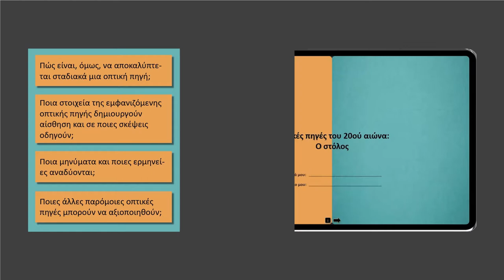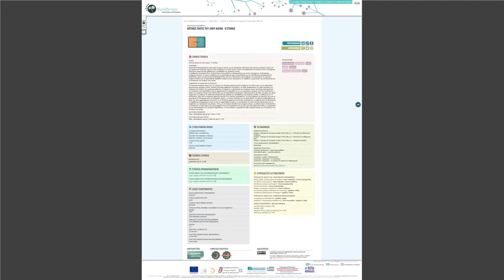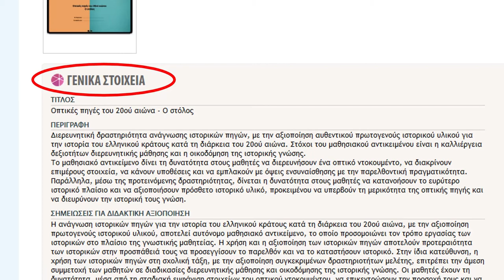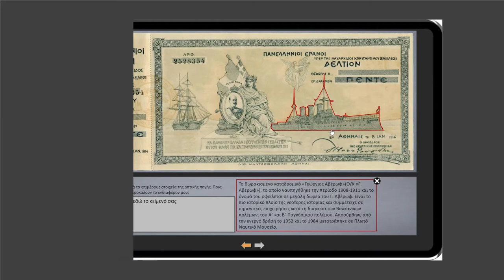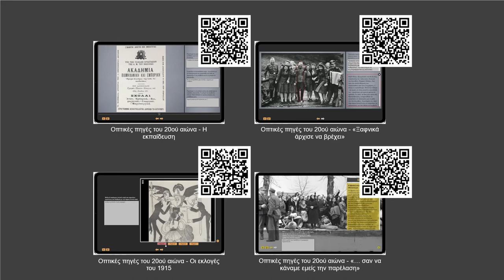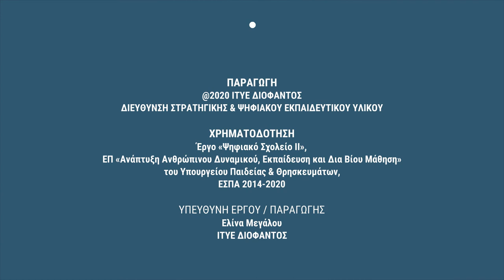Φωτόδεντρο LOR: Συλλογή Ιστορίας: Οπτικές πηγές 20ού αιώνα - Ο στόλος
Ιδέες αξιοποίησης μαθησιακών αντικειμένων Ιστορίας του Φωτόδεντρου: «Οπτικές πηγές του 20ού αιώνα - Ο στόλος»

Δείτε περισσότερα μαθησιακά αντικείμενα Ιστορίας στη Συλλογή Ιστορίας του αποθετηρίου «Φωτόδεντρο Μαθησιακά Αντικείμενα».